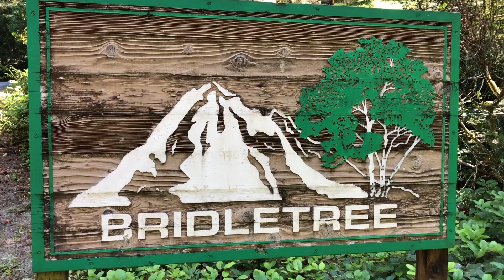Fiber Optic Internet comes to rural Kitsap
The Kitsap Public Utility District (KPUD) is helping bring fiber optic internet to neighborhoods like BridleTree in rural Kitsap County.